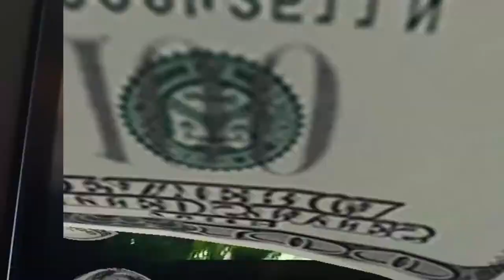How to hatch BBS [ baby brine shrimp ]